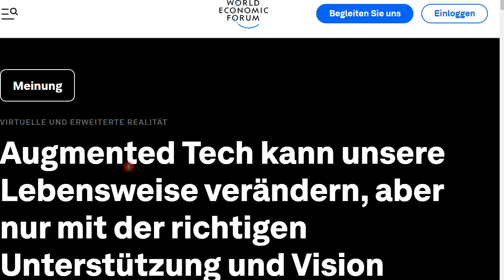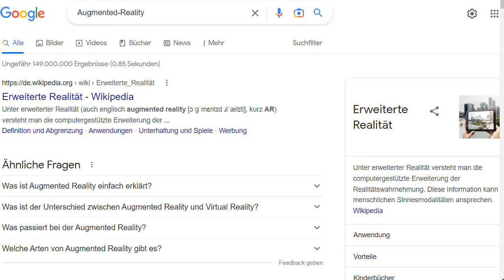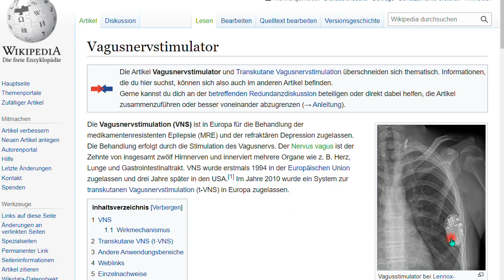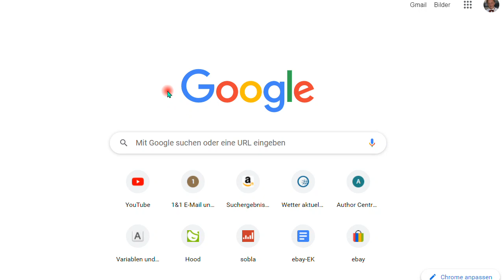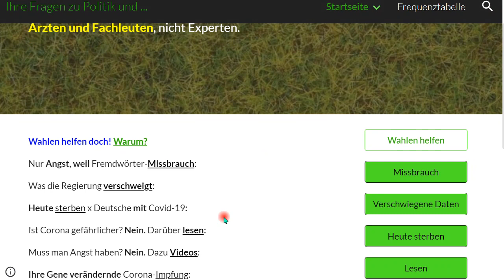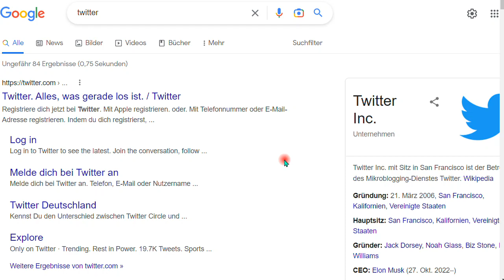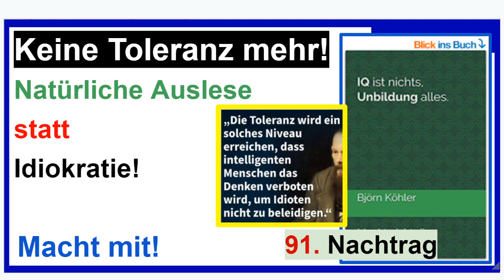WEF - Wo ist die ROTE LINIE?! Nachtrag 94 zum Buch “IQ ist nichts, Unbildung alles”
+++ Meinungsfreiheit im MaPhy-Forum +++ Was meinen Sie? WO ist die rote Linie?

Björn Köhler